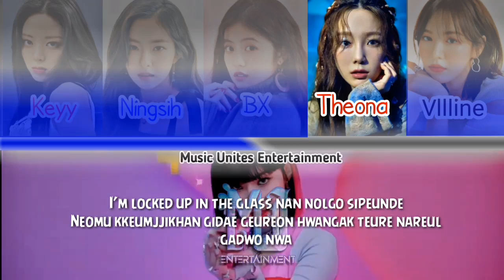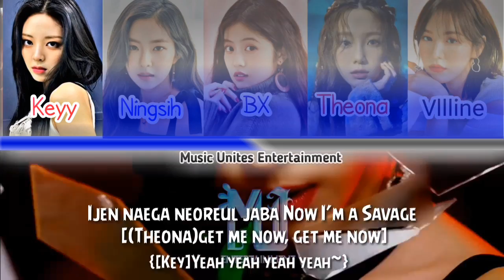➻ [ ❛ COMEBACK ❜ ] Aespa ( 에스파 ) - Savage || Cover By ° Swager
~ Member and Position ~

✦ Imada`Bexaine = Leader , Lead Rap
✦ Yuju`Ningsih = Center , Main Rap , Vocalist
✦ Yuna`Keyy = Maknae , Lead Vocal , Rapper
✦ Taeyeon`Theona = Main Vocal
✦ Wendy`Cellline = Lead Vocal

Edit ::
𖠿˖ ݁💿 Audio By :: Theona
𖠿˖ ݁🎥 CCL by :: Bexaine

Thanks Semuanya ♡

▀▄▀▄[ *Mᴜsɪᴄ Uɴɪᴛᴇs Eɴᴛᴇʀᴛᴀɪɴᴍᴇɴᴛ* ]▄▀▄▀